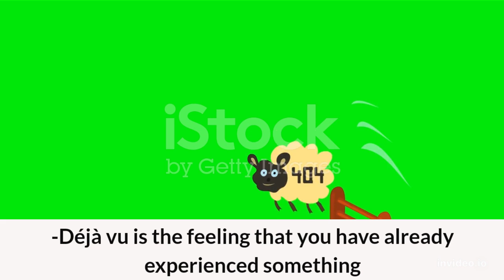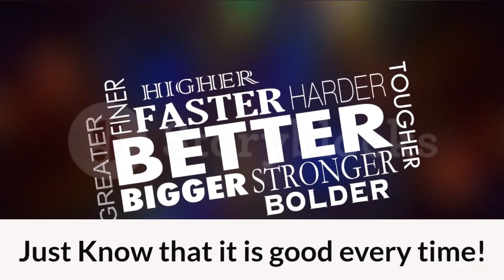Déjà vu, Explained.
This is what I have gathered on the matter. It really is a spiritual thing.